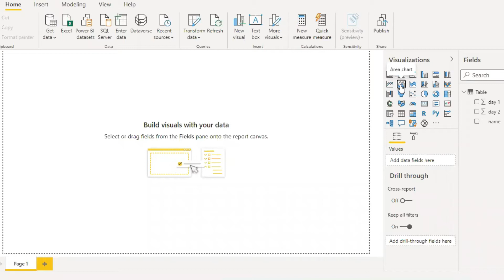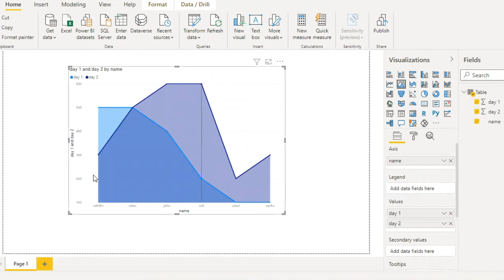Basic Area chart In Power BI